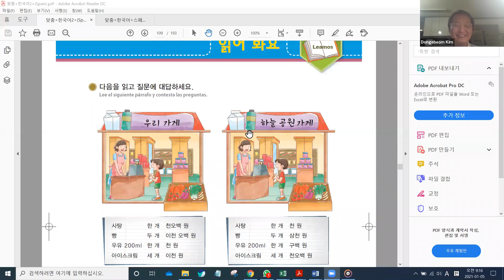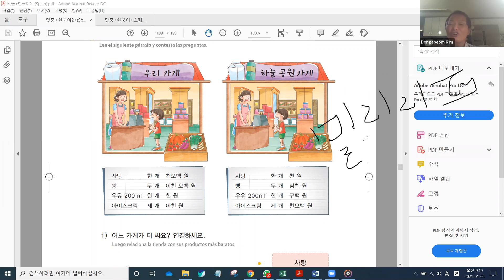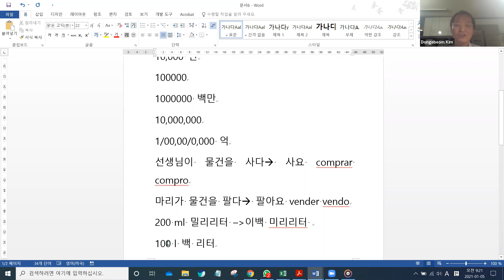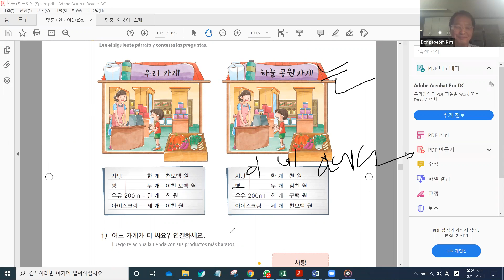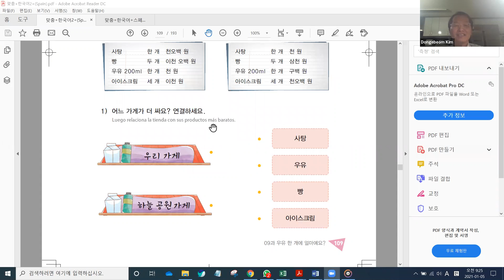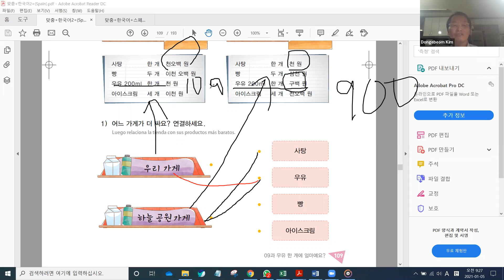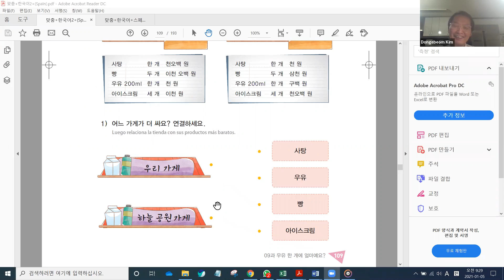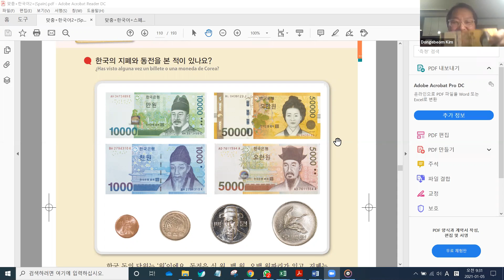초급 한국어, 주제 : 어느 가게가 더 싸요?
두 가게가 있어요, 이젠 가격을 비교 할 수 있어요.